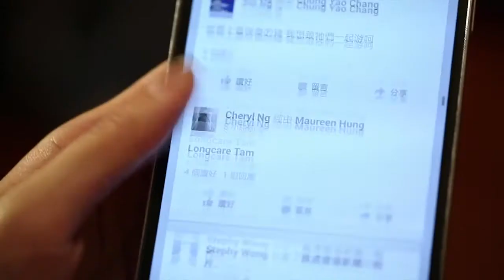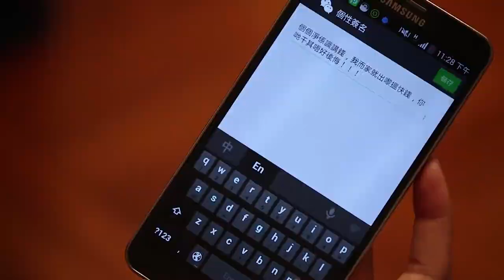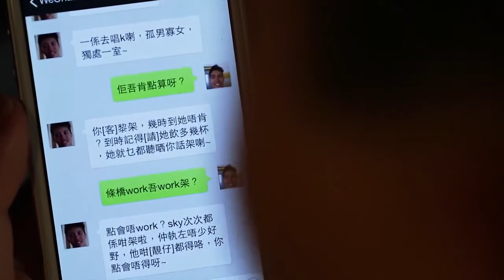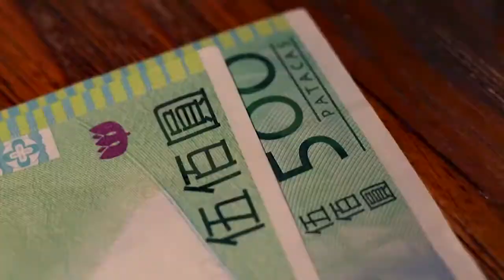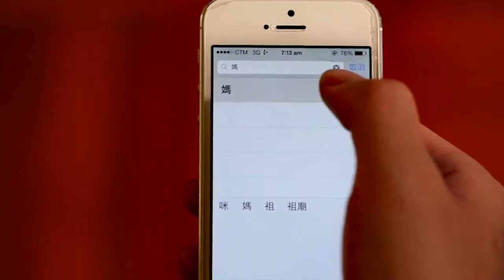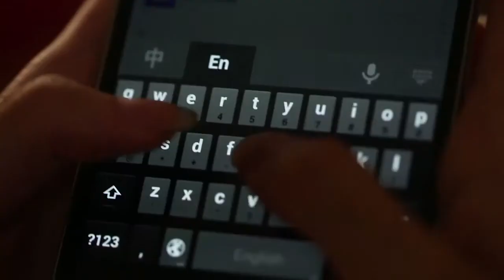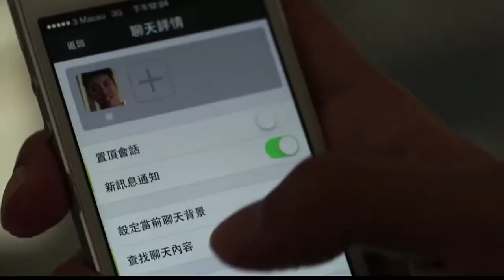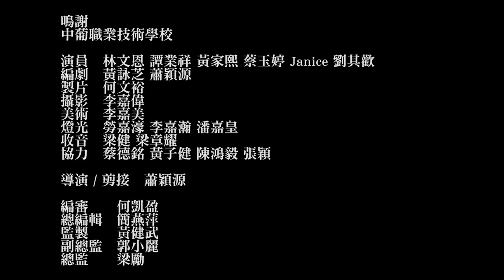松山下的光與影－網絡謊‧情‧色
阿聰一直暗戀同校卻不認識的Hana，只能靠網上色情資訊宣洩寂寞。Hana常因錢銀問題與母親衝突，伴侶和好友都無法解開憂愁。阿聰偷看Hana於社交網站的個人檔案內容，見Hana聲稱為錢不惜一切，令他非常擔憂。損友卻唆擺他將計就計，假扮不法交易的顧客來結識她。阿聰內心掙扎，卻相約Hana夜遊……